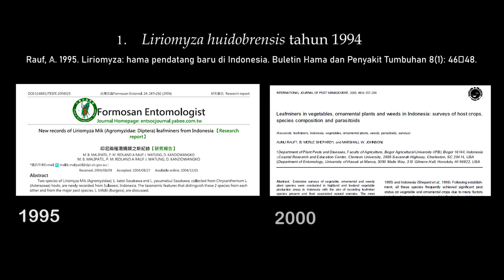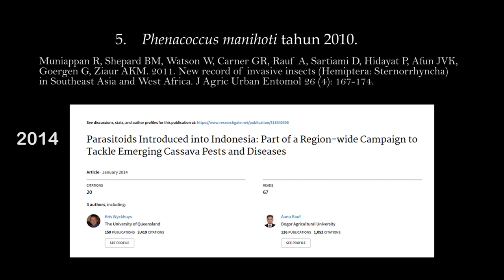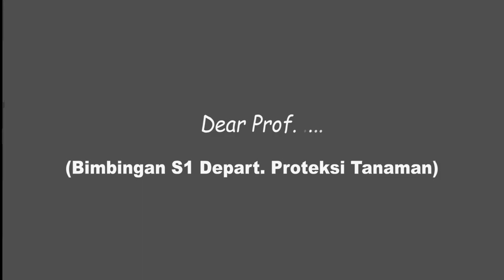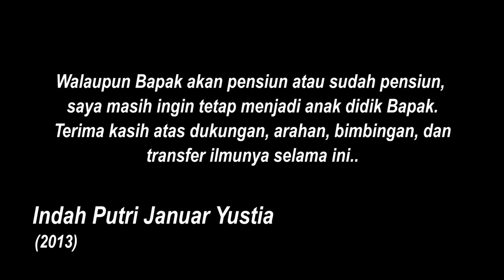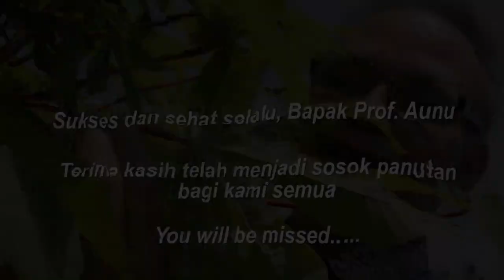Dear Prof Aunu Rauf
Video ini merupakan video curahan isi hati dari setiap mahasiswa Profesor Aunu Rauf yang akan menjalani masa purnabaktinya pada 1 Juli 2020 setelah 43 tahun mengabdi di Departemen Proteksi Tanaman - IPB University